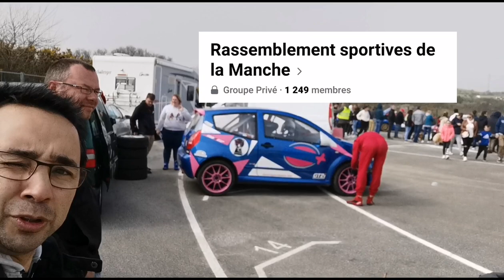Grip à Gréville (50) & rasso RSM 27/03/2022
Session circuit au karting de la Hague (50) du 27/03/2022, organisé par Normandie Racing et le RSM pour la partie statique.